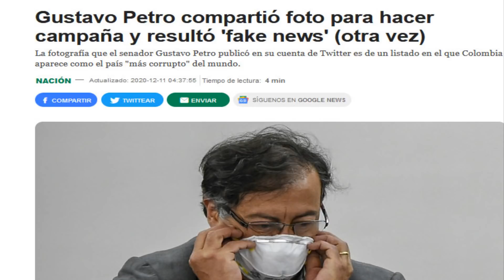PETROSHOP TENDENCIA EN TWITTER ADVERTENCA DE ACADEMICO COLOMBIA EN RlESG0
Petro tendencia en twitter petroshop,clara advertencia de académico democracia en Colombia a un paso de desaparecer